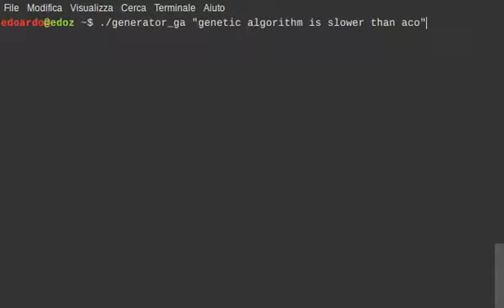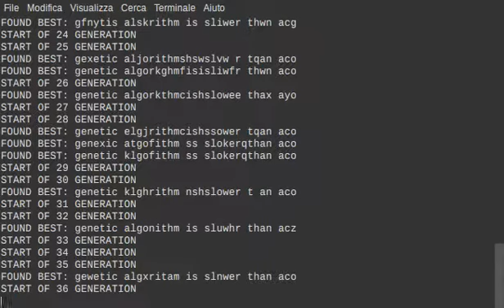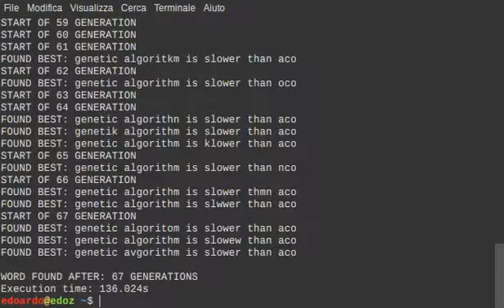GA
Simple and Stupid Genetic Algorithm.
INPUT: the string to be found with the algorithm.
OUTPUT: the steps for found the string: best strings and steps.
I've created it for an exam e and you can find it on my GitHub: